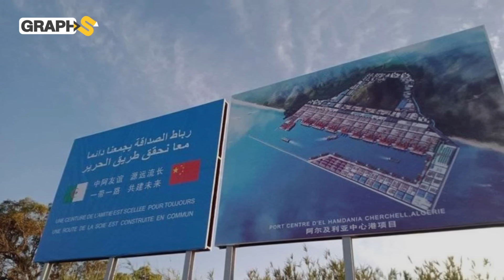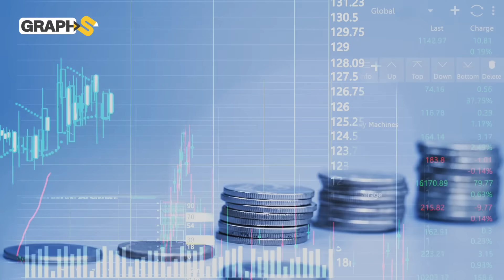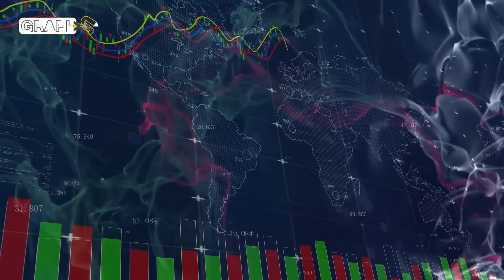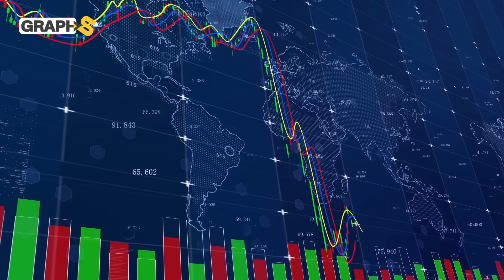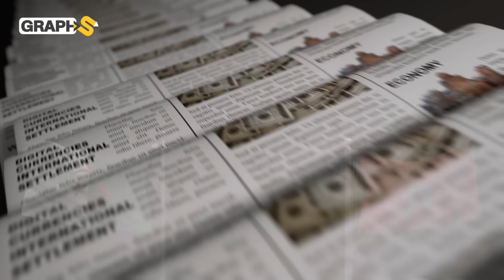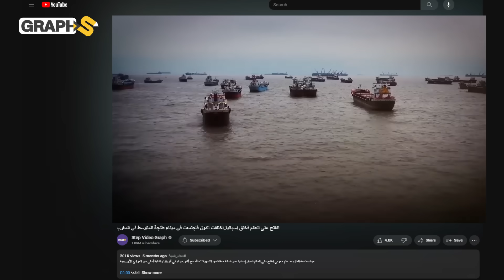مارد جزائري ينقذ أفريقيا.. ميناء الحمدانية شبح يهدد ميناء طنجة المغرب ويمنح أفريقيا بوابة عالمية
فيديو يتحدث عن ميناء جزائري سيحدث ثورة في عالم التجارة والملاحة ومن المنتظر أن يتفوق على ميناء طنجة المتوسط في المغرب فهل يستطيع ذلك؟
◀توضيح هام :
0:00 المقدمة
1:00 المارد الجزائري المنتظر
4:20 شراكة صينية جزائرية
8:00 أهمية ميناء الحمدانية للجزائر
10:12 منافس ميناء طنجة بالمغرب